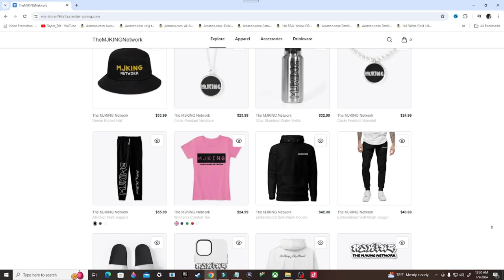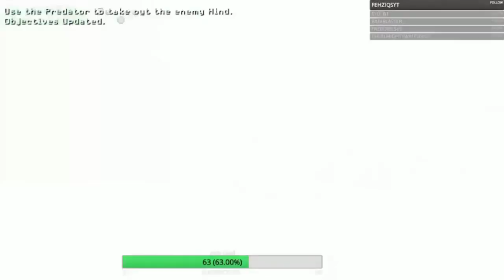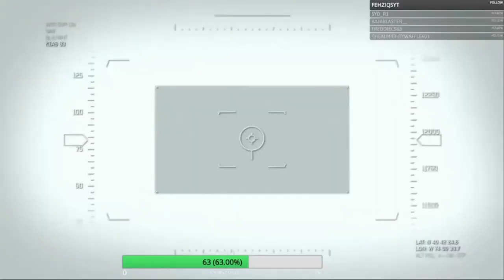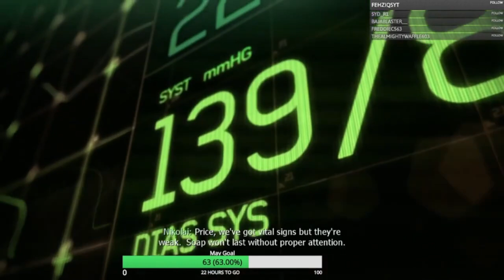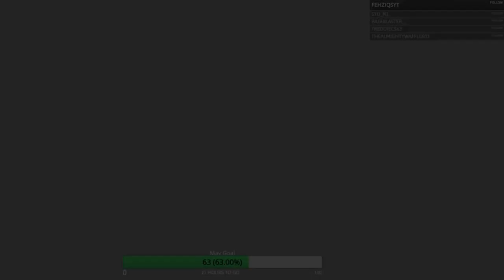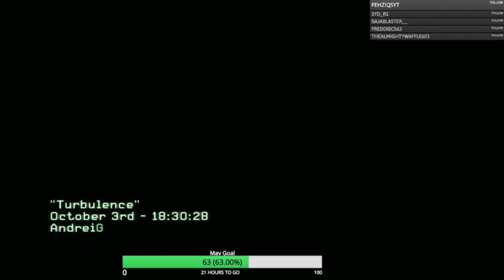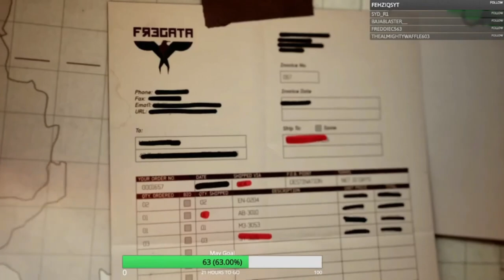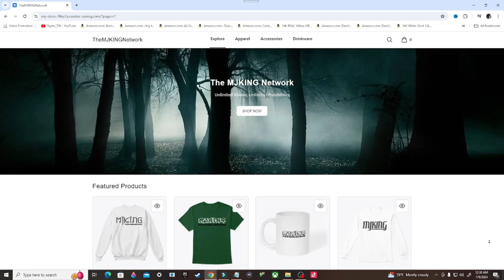Call of Duty Modern Warfare 3 Gameplay Walkthrough, Part 1: BACK ON THE GRID (Xbox Series/S)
Call of Duty: Modern Warfare 3 is a 2011 first-person shooter video game, jointly developed by Infinity Ward and Sledgehammer Games and published by Activision. The game was released worldwide in November 8 2011 for Microsoft Windows, the Xbox 360, PlayStation 3, Wii, and OS X. It is the sequel to Call of Duty: Modern Warfare 2 (2009), serving as the third and final installment in the original Modern Warfare trilogy and the eighth Call of Duty installment overall. A separate version for the Nintendo DS was developed by n-Space, while Treyarch developed the game's Wii port. In Japan, Square Enix published the game with a separate subtitled and dubbed version.

Stay Updated!